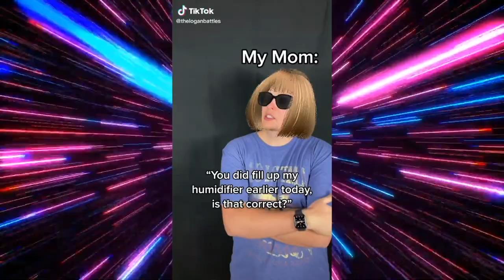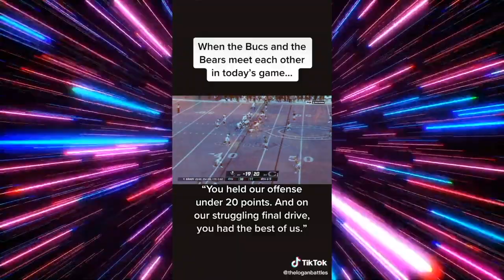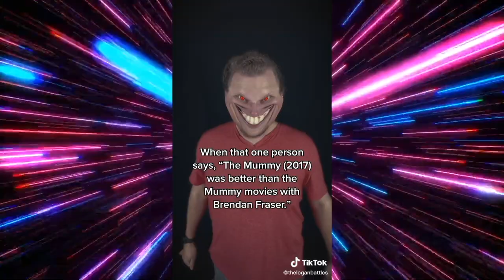Logan Battles: TikTok Compilation #16 - October 2021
After more than a year and a half, I am back at making new monthly TikTok compilations, starting with this one - the October 2021 compilation video that showcases the 72 short videos I posted on my TikTok page.